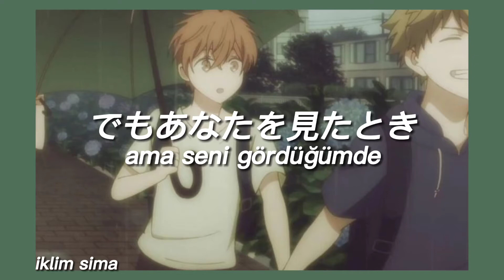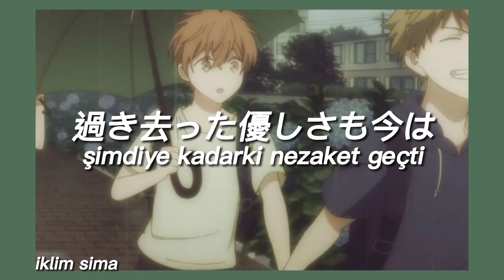「🎸」olivia ong - sweet memories (türkçe çeviri)